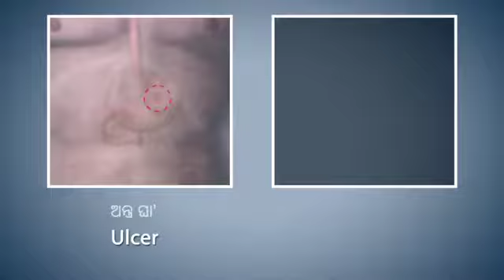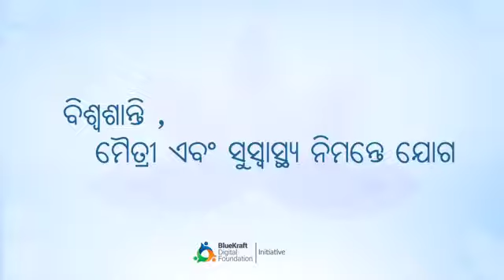Yoga with Modi Odia Setu Bandhasana